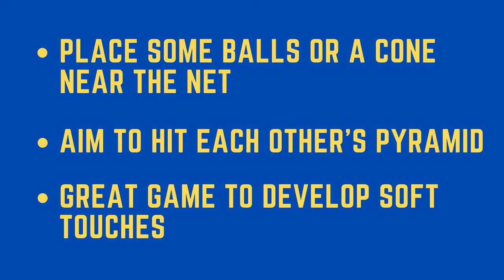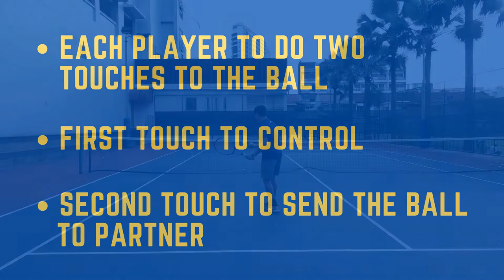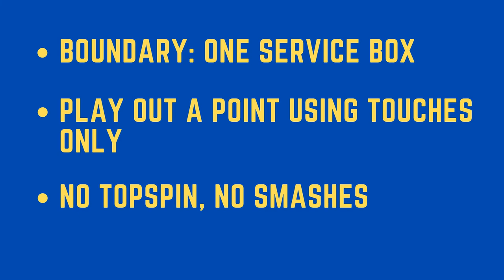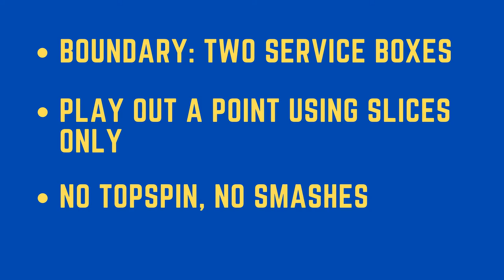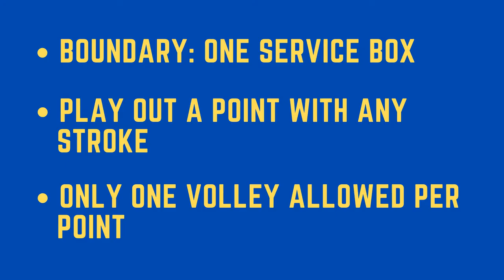Mini Tennis | Drills and Games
In this video, which is a sequel to the previous one, I want to show you some of my favourite mini tennis drills and games. Mini tennis is a great way to develop feel with the racket as well as getting you warm up for your practice. I would encourage you to spend time improving your mini tennis skills because it will help you on the court. If you want to learn what are the drills and games that you can do with your partner, keep on watching.

My Coaching Gear:
Gamma Ball Hopper (holds 150 balls)
Wilson Tennis Balls
My Wilson Prostaff RF97 tennis racket (check grip size first)

My Recording Gear:
Sony Camcorder
Wireless microphone
Tripod stand